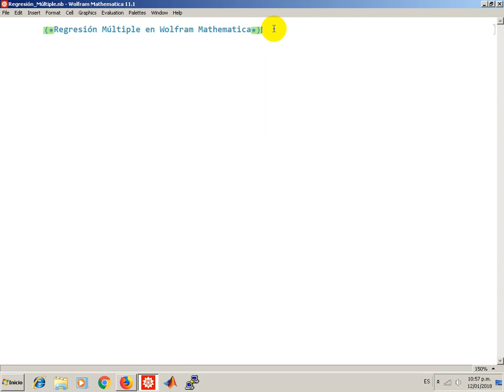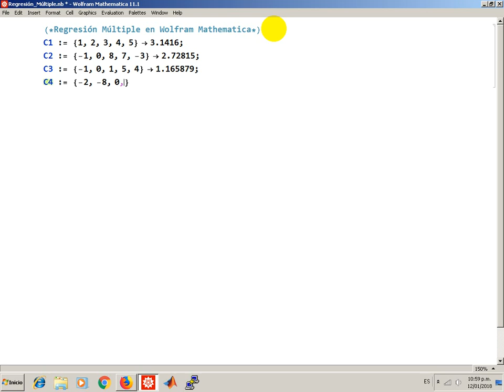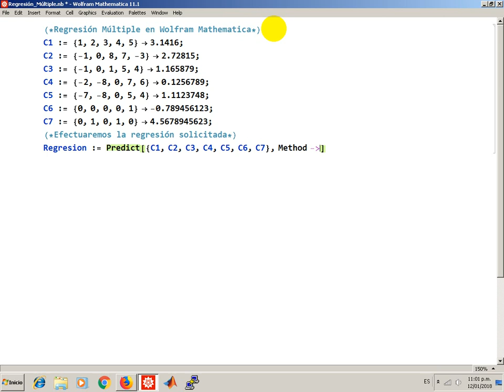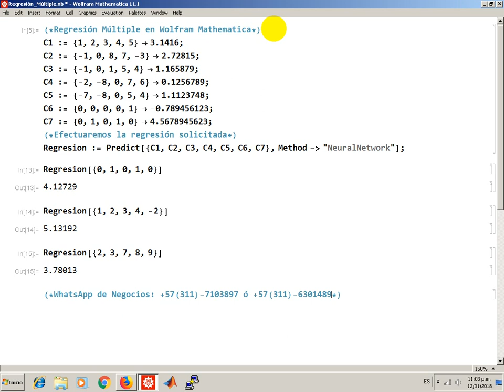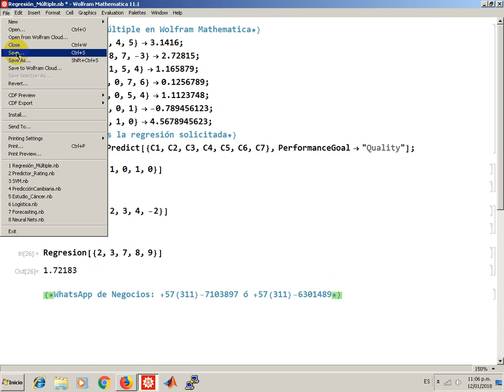Inteligencia Artificial y Regresión Múltiple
Regresión Múltiple mediante técnicas de Inteligencia Artificial en Wolfram Mathematica mediante un ejemplo concreto.